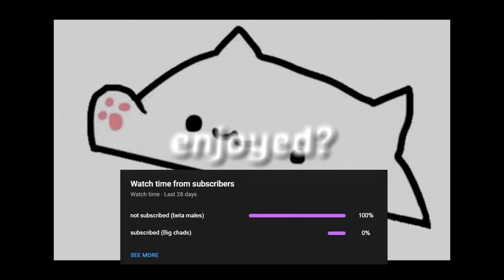The Secret To WIN Every Game In SMITE